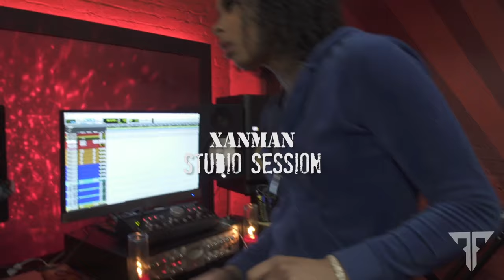XANMAN IN THE STUDIO FEAT. CHRISEANROCK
DIR + EDITED BY TRAGIC